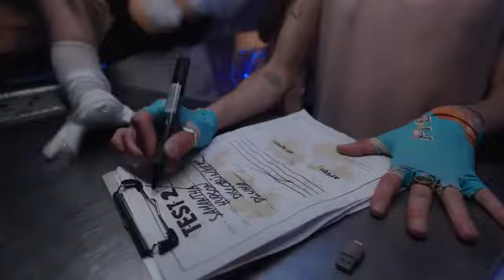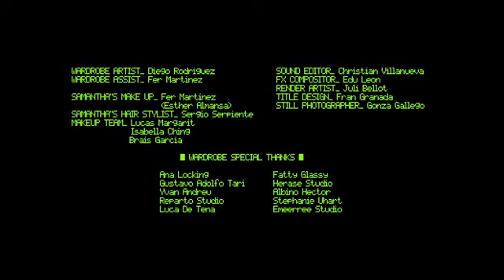Samantha Hudson * Disco Jet Lag (feat La Prohibida, Putochinomaricón)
Subterfuge Records
103.000 suscriptores

¡Escucha el nuevo single de Samantha Hudson "Por España" aquí!

Directed by: Fran Granada @frangrandadfilm
1st  AD:  Jesús Zambrana
Dir. Assist: Mara Pérez

Prod. Manager: Gonzalo Sanz
Prod. Assist: Raquel Garrido
Prod. Helper: Mariona Rivera, María Teresa Gallardo

DOP: Rubén Arellano @ruben.arellanodp
1st AC: Mario Vega
2nd AC: Irene Letron
Gaffer: Ander Zureta
Spark: Nicolás Cabrera

Art Director: Angelica Bustos @angie_mbm
1st Art Helper/Set Decorator: Lena Barrera
Set Decorator assist: Belén Vallejo, Paula Scholten, Sandra Parro
Art Assist: Oscar González, Sandra Vallejo, Alexine Maurin
Set Helper: Jorge García, Pedro Calvo
Runner: Victor Humanes

Editor: Fran Granada
Colorist: Rubén Arellano

Set especial thanks:
Sala Cool Madrid
Miguel Ángel Gabaldón
Enrique Redondo

Wardrobe Artist: Diego Rodríguez
Wardrobe Artist: Fer Martínez

Samantha´s Make Up: Fer Martínez (Esther Almansa)

Samantha´s Hair Stylist: Sergio Serpiente
Makeup Team: Lucas Margarit, Isabella Ching, Brais García

Wardrobe Special Thanks:
Ana Locking
Gustavo Adolfo Tari
Yvan Andreu
Reparto Studio
Luca De Tena
Fatty Glassy
Herase Studio
Albino Hector
Stephanie Uhart
Emeerree Studio

Sound Editor: Christian Villanueva
FX Compositor: Edu León
Render Artist: Juli Bellot
Title Design: Fran Granada
Still Photographer: Gonza Gallego

TV News Anchors:
Jordi Cruz
Laura Yanonne

TV Reporter:
Alex Delacroix

Chastuty School Students:
Gad Yola
Bendi
Gema Díaz

Hospital Crew:
Pablo Sevilla
Candela Vergara

Discobunker Survivors:

Diamante Merybrown
Yalda Fayaz
Tamara Vázquez
Elisa Carrasco
Kiwi Nastoy
Arantxa Castilla-La Mancha
Dita The Vain
Lady Cirka
Satine Fantasy
Clara Rigo
Daniel Fernández Pozo
Nativa
Shirley Stonyrock
Bambi
Abel Cuchi
Rubén Vázquez
Ignacio Javier García
Joanne Lank
Ursula Barrera
Daniel Martín
Juan José Torres
Ángeles Orio
Onyx
Elisa Carrasco
Emilio López
Sergio Campoy
Eduardo Caballero
Edgar Daniel
Jotacarajota
Karlo Modenes
Jaime Riba
Aldo André Zuloeta
Edgar Daniel Hernández